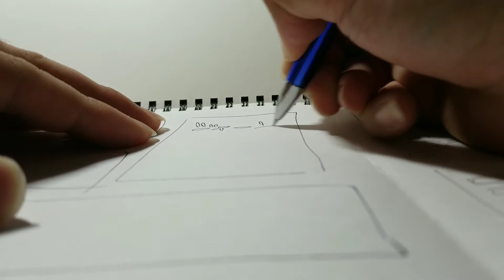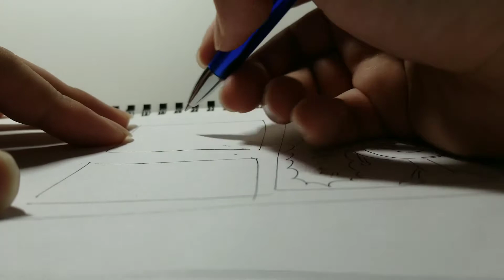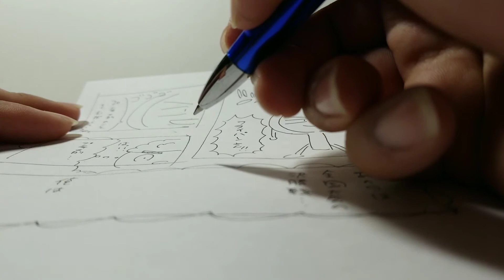漫画を描いてみました。(その2)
漫画を描いてみました。